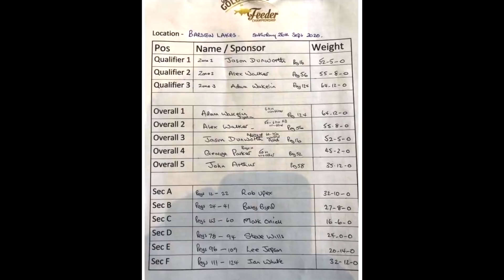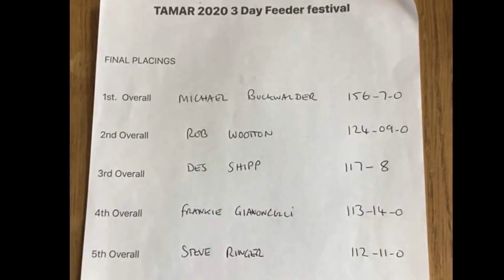UK CHAMPS AND £10K MATCHES - Match Fishing News Monday 28th September 2020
In this latest edition we have a round-up of the finale to the UK Champs and Feeder King qualifier as well as a download on the latest Golden Rod Feeder qualifier at a very hard Barston Lakes!

*** This channel isn't sponsored but I am an active match angler and consultant for Matrix so if you'd like to see any of the products in this video in more detail please go for more information ***